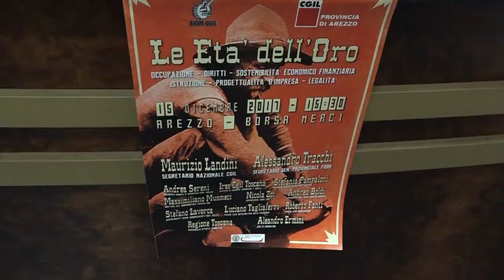“Le età dell'oro”, la Cgil si interroga. "Persi quasi 3.000 posti di lavoro"